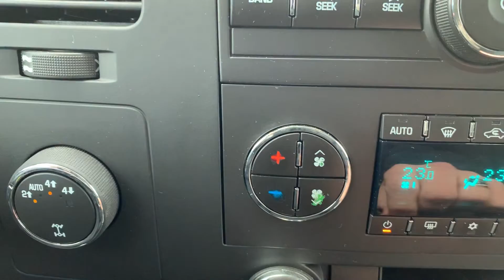2012 GMC Sierra